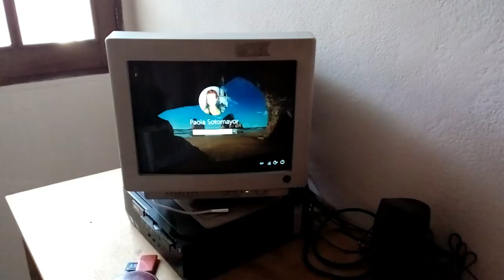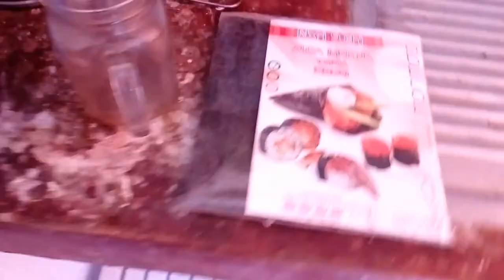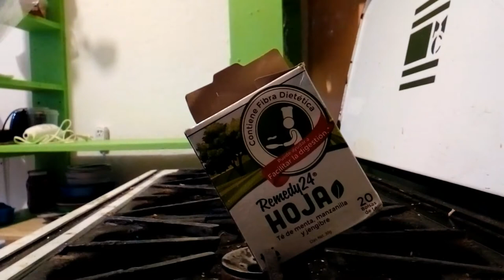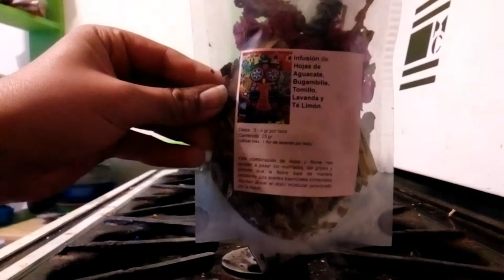Pan Vegano en la CDMX, Yoga y limpieza ecológica - Polifacética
¡Hola amigos! Hoy les traigo un nuevo vlogmas de lo que hice 8 y 9 de diciembre en la Ciudad de México y en Tepoztlán. Los llevo conmigo a comer pan vegano a Sana Integral con mi amiga Paulina, les muestro una receta de pasta protéica con crema de nuez de la india, lavamos hartoooo ropa y platos de modo ecológico en mi casa y les canto un poquitín porque bueno... siempre estoy cantando.

Espero que les guste este video, más sencillo, sobre cosas que hago en mi día a día. Dale dedito arriba y cuéntame si te gusta cantar o lavar ropa con productos ecológicos.

Nos seguimos viendo por acá en el canal. ¡Abrazos!

Sana integral En la Narvarte, en la CDMX.

Title: LET IT BE CHRISTMAS
Artist: Nicolai Heidlas
Genre: Pop
Mood: Happy

Christmas time
R-Production